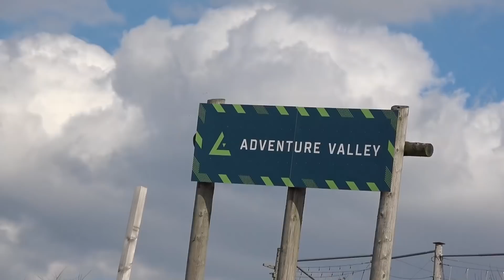WIJ KLIMMEN DOOR EEN ENORM GROOT KLIMPARK!!!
Op onze tweede dag in Snowworld gingen we ook naar buiten om te rodelen en te klimmen!